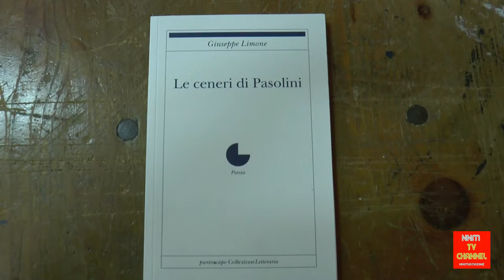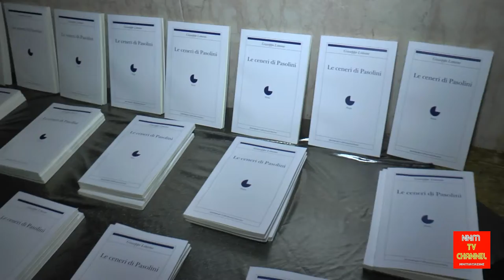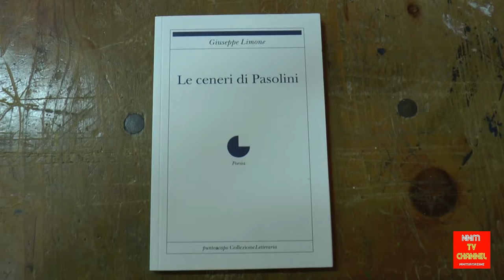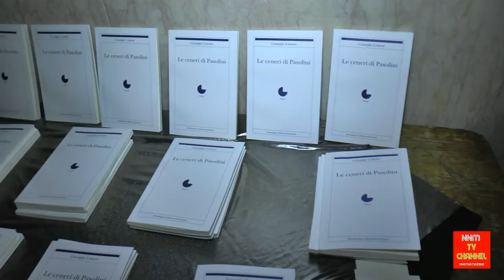LE CENERI DI PASOLINI – La nuova fatica letteraria di Giuseppe Limone